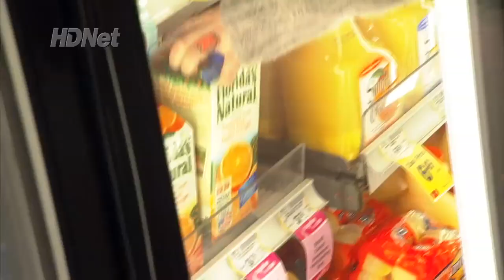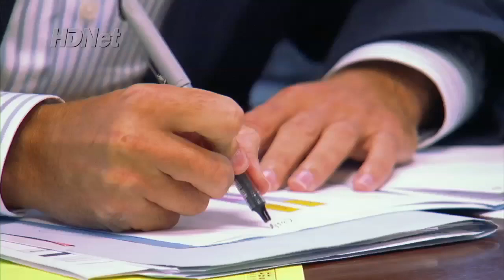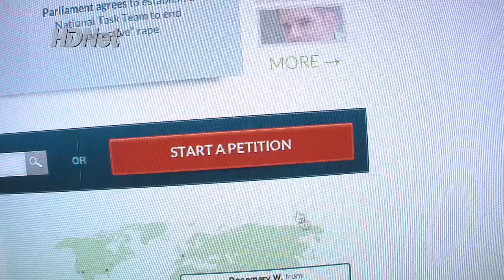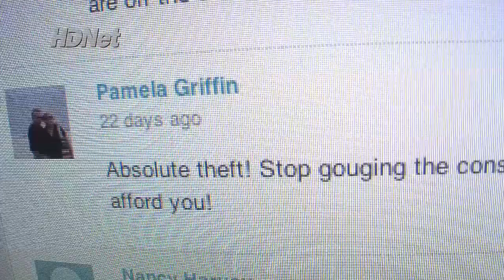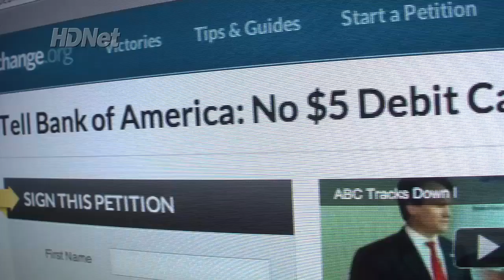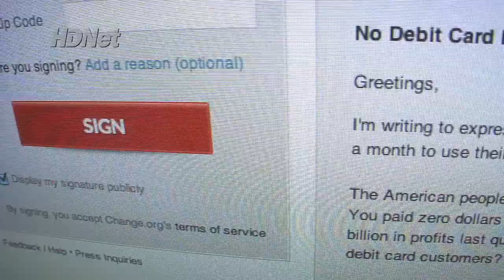Dan Rather Reports, "The Un-Banked" excerpt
As the recession grinds into its third year there?s palpable anger growing in America ? and one of the main targets of that anger is big banks.  There was an outcry recently when Bank of America announced an unprecedented $5 a month fee on debit card users ? customers are saying they?ve had enough.  We take a look at how an organization like change.org and an online movement like Bank Transfer Day are helping every day, average people send the big banks a message by ?un-banking.?  Dan Rather Reports airs Tuesdays at 8pm ET.